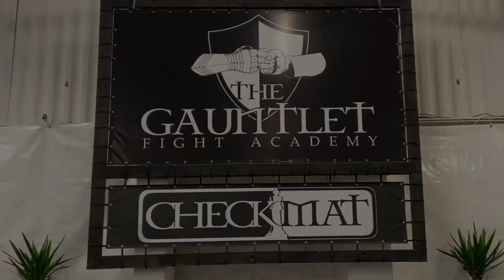MMA Flow Drill with Coach Mike Airlines Ekundayo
Great MMA Flow Drill, mixing up levels and skills, a great set to practice with a partner at home if you have a bit of space. MMA coming back to The Gauntlet Fight Academy soon.